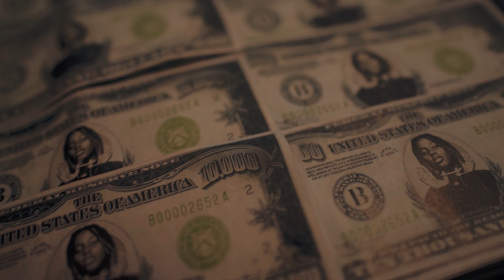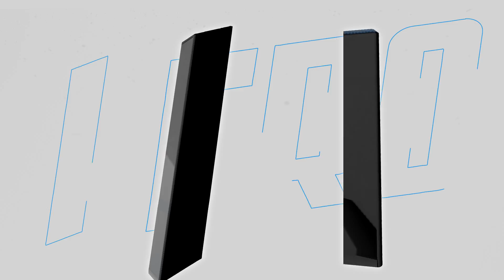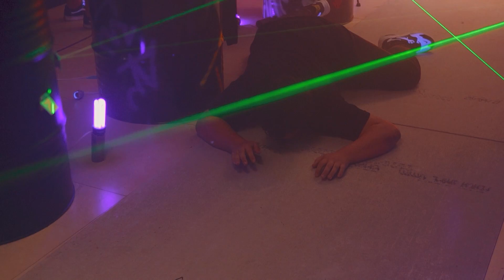IMPOSSÍVEL! O PRIMEIRO QUE CONSEGUIR ROUBAR A MALETA VENCE!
Powered by @itau e @aorus_brasil